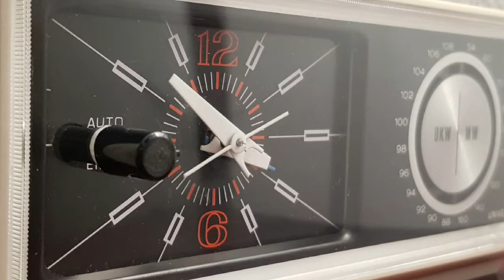Radio Réveil électrique Universum China Taïwan vintage 1980 proche du neuf TBE